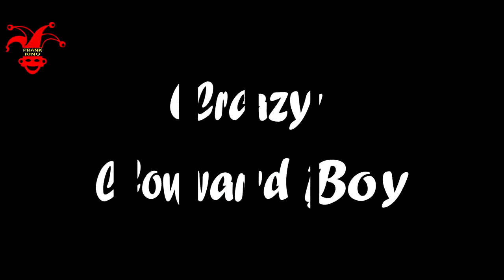Local Bus Ladies Passenger - চাই না মেয়ে তুমি অন্য সিটে যাও - Bangla Funny Video - Prank King